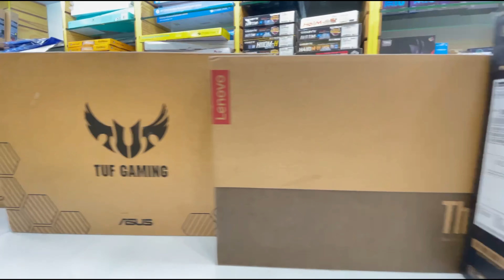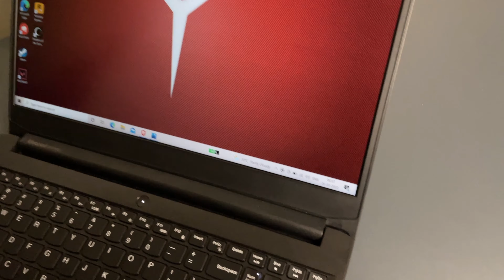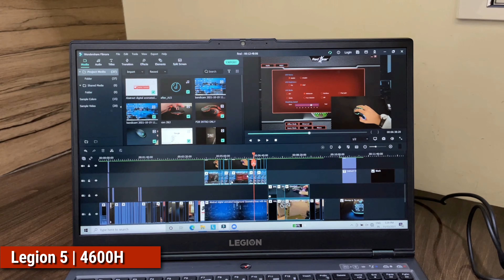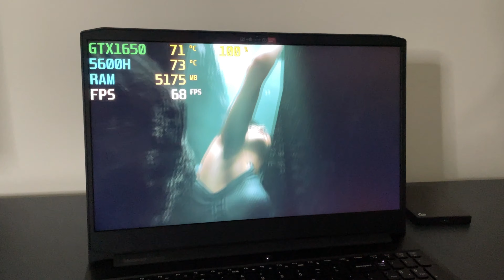Best Thermal Lenovo IdeaPad Gaming 3 - Best Laptops under 60000 | Ryzen 5600H GTX1650 | Gaming Test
KARTHIK LAPTOP WORLD :
No. 112, Shop No. A, Anand Mahaveer Complex, S P Road
Ideapad Gaming 3 : RTX3050 | RYZEN 5800H
Ideapad Gaming 3 : GTX1650 | RYZEN 5800H

ASUS 2022 MODELS :
TUF Gaming F15 [i7-12700H RTX3060] FHD 300Hz
TUF Gaming F15 [i7-12700H RTX3060] QHD 165Hz
TUF Gaming F17 [i7-12700H RTX3060] FHD 144Hz

ROG STRIX SCAR 17 [i9-12900H RTX3070Ti] QHD 240Hz
ROG STRIX SCAR 15 [i9-12900H RTX3070Ti] QHD 240Hz

ROG STRIX G17 [Ryzen 6800H RTX3050Ti] QHD 144Hz

BUDGET : 60K - 70K [RTX3050]
1. ACER NITRO 5 [Intel i5-11400H / RTX 3050]
2. ACER NITRO 5 [Ryzen 5600H / RTX 3050]
3. ASUS TUF F15 [Intel i5-11400H / RTX 3050]

BUDGET : 80K+ [RTX3060]
1. MSI GF65 THIN [Intel i5-10500H / RTX 3060]
2. ASUS TUF F15 [Intel i5-11400H / RTX 3060]
3. ACER NITRO 5 [Ryzen 5800H / RTX 3060 / FHD]
4. ACER NITRO 5 [Ryzen 5800H / RTX 3060 / QHD]
5. HP OMEN 15 [Ryzen 5800H / RTX 3060 ]
6. LENOVO LEGION 5 [Ryzen 5800H / RTX 3060 ]